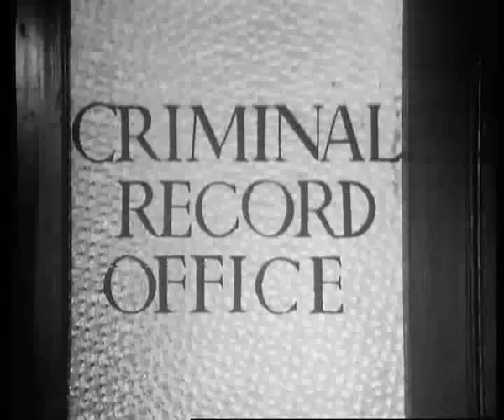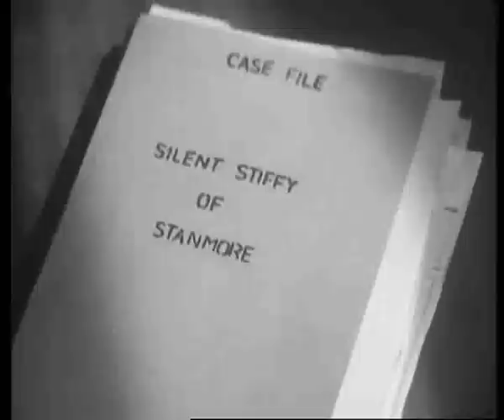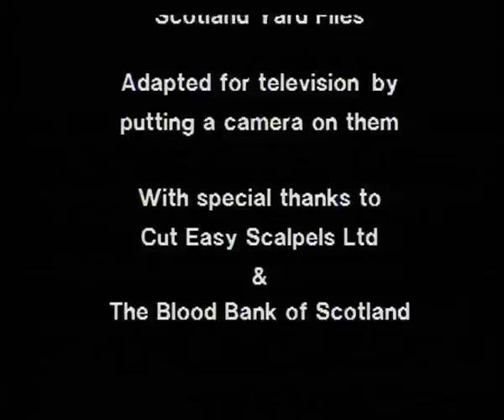The Robbie Coltrane Special - The Stories Of Scotland Yard presented by Edgar Dustcarten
By 1989, Robbie Coltrane had become massively popular as a comic actor, not just through his appearances in The Comic Strip, Black Adder, French & Saunders and films such as Mona Lisa but also in the highly successful BBC series Tutti Frutti (alongside Emma Thompson). This clip is from his one hour comedy special on ITV. Written by, amongst others Richard Curtis, the show featured delights such as a St Trinians spoof with Coltrane playing the headmistress. This clip is called The Stories  Of Scotland Yard presented by Edgar Dustcarten and is a spoof Edgar Lustgarten-style police thriller fro the sixties...